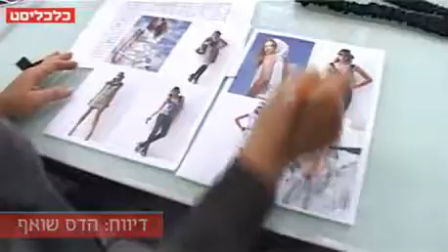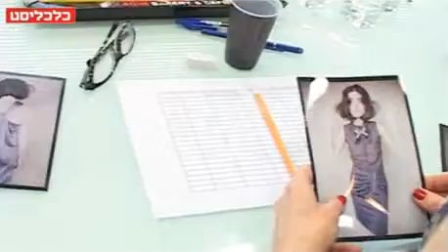כלכליסט בוחר את המעצב המבטיח של ישראל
זו השנה השנייה שניתנת במה למעצב המתחיל. בכירי תעשיית האופנה בדקו 20 קוללקציות שהגיעו לגמר וקבעו: תמי חומסקי במקום הראשון.